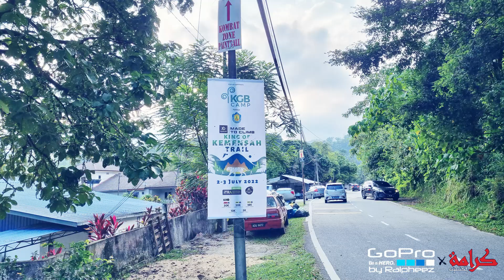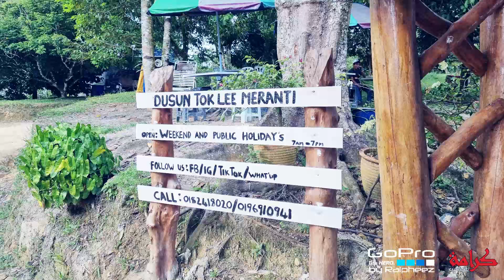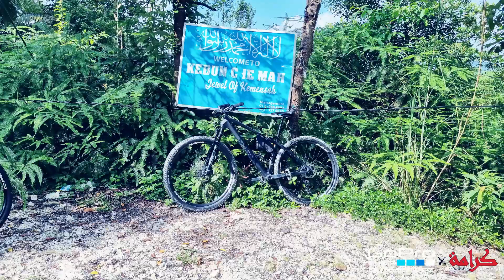#009 Kemensah Mountain Biking Duo Ride with Keramat Cyclist - 2 July 2022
Full duo mountain biking vlog at Kemensah Off-Road Trail on 28 May 2022 using GoPro Hero 10 Black. Video editing using Wondershare Filmora9

Credit to Tobu for the awesome background music - Memory Lane

Show your support for such talented artists!

Credit to Binu Joy for the intro song

Credit to Music Box for the outro song